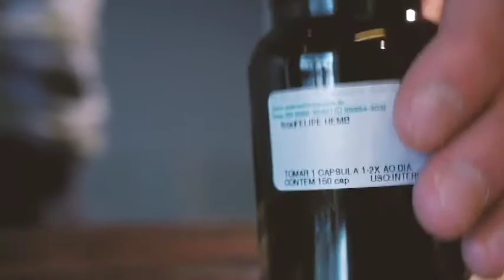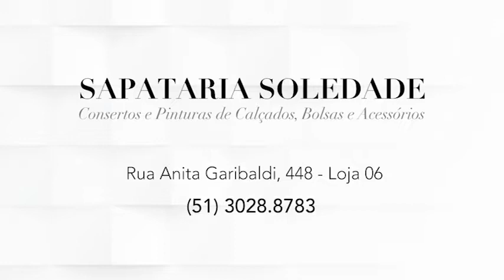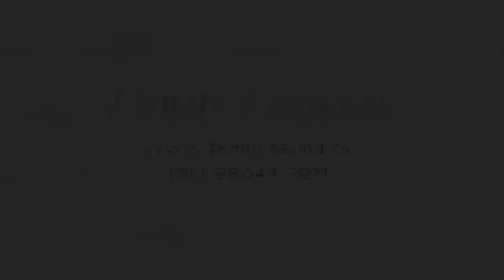PROGRAMA DO DIA 13/02/18